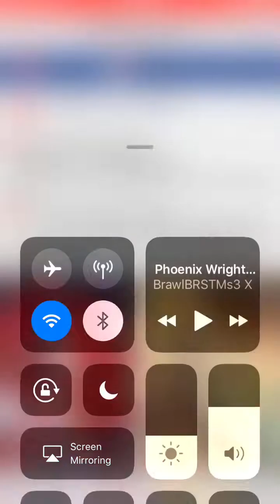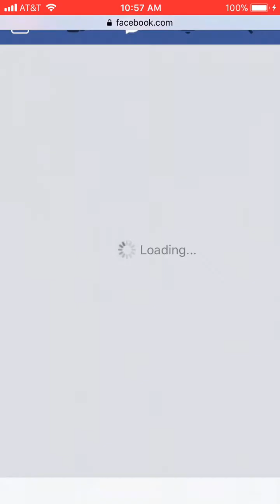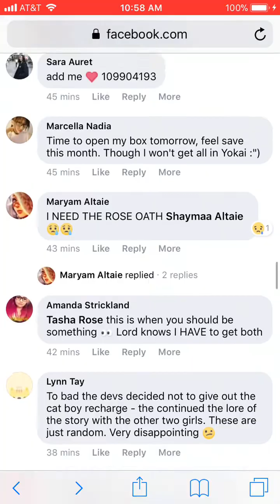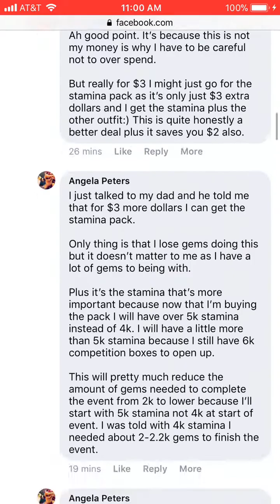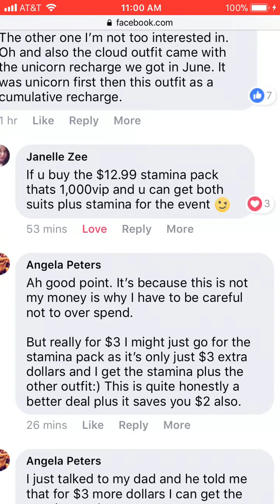Love Nikki (Holy Crap a very very very great recharge deal!)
Enjoy:) September 12th,2018

Well I’m surprised at you Nikki. For once you bring a recharge that’s actually really cheap. Did not expect Rose outfit to be sooo cheap. Well now I can’t wait to get both the outfits for such a good deal.

Now we just have to wait for 2 more days until we can guy the outfits-_-